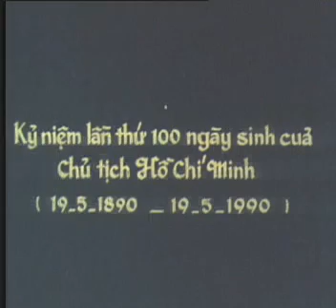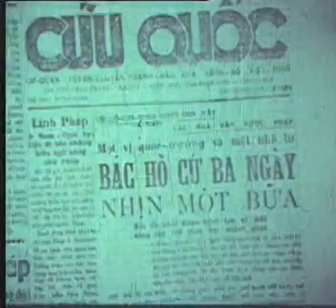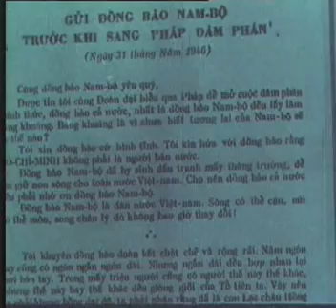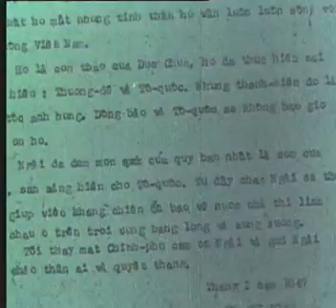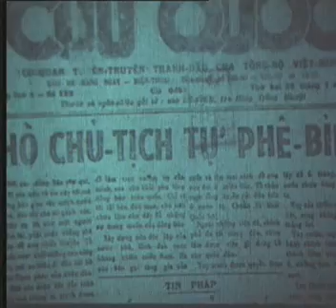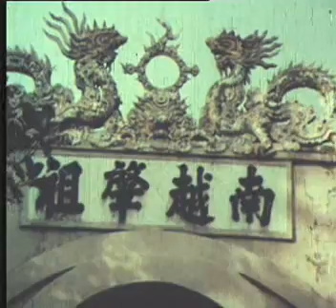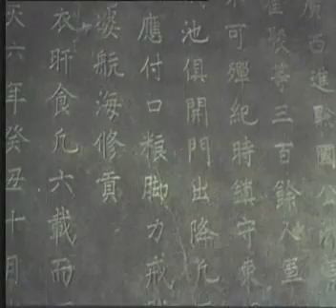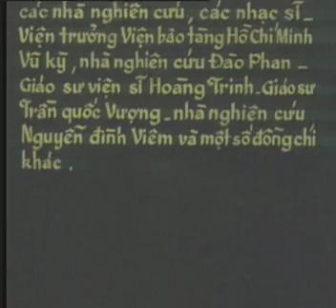Phim tài liệu về Cuộc đời vĩ đại của Chủ tịch Hồ Chí Minh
Phim tài liệu về Chủ tịch Hồ Chí Minh
(Kỷ niệm lần thứ 100 ngày sinh của Chủ tịch Hồ Chí Minh 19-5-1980 _ 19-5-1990)
Hồ Chí Minh (19 tháng 5 năm 1890 – 2 tháng 9 năm 1969) tên khai sinh: Nguyễn Sinh Cung, là một nhà cách mạng, người sáng lập Đảng Cộng sản Việt Nam, một trong những người đặt nền móng và lãnh đạo công cuộc đấu tranh giành độc lập, toàn vẹn lãnh thổ cho Việt Nam trong thế kỷ 20, một chiến sĩ cộng sản quốc tế. Ông là người viết và đọc bản Tuyên ngôn Độc lập Việt Nam khai sinh nước Việt Nam Dân chủ Cộng hòa ngày 2 tháng 9 năm 1945 tại quảng trường Ba Đình, Hà Nội, là Chủ tịch nước Việt Nam Dân chủ Cộng hòa trong thời gian 1945 – 1969, Chủ tịch Ban Chấp hành Trung ương Đảng Lao động Việt Nam trong thời gian 1951 – 1969.

Là một lãnh tụ được nhiều người ngưỡng mộ và tôn sùng, lăng của ông được xây ở Hà Nội, nhiều tượng đài của ông được đặt ở khắp mọi miền Việt Nam, hình ảnh của ông được nhiều người dân treo trong nhà, đặt trên bàn thờ,[2][3][4][5] và được in ở hầu hết mệnh giá đồng tiền Việt Nam. Ông được thờ cúng ở một số đền thờ và chùa Việt Nam.[6][7][8] Ông đồng thời cũng là một nhà văn, nhà thơ và nhà báo với nhiều tác phẩm viết bằng cả tiếng Việt, tiếng Hán và tiếng Pháp. Ông đã được tạp chí Time bình chọn là một trong 100 người có ảnh hưởng nhất của thế kỷ 20.[9][10][11]
(Theo Wikipedia)
Xin lưu trữ lại thước phim này và gửi lại cho các bạn cùng xem để hiểu rõ hơn về cuộc đời vĩ đại của Bác.
Thân! (NHP)